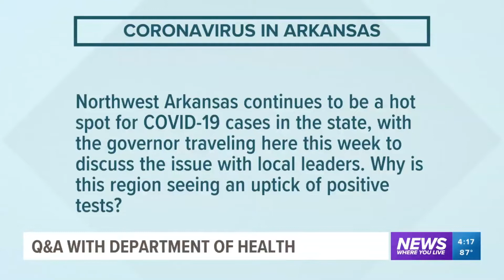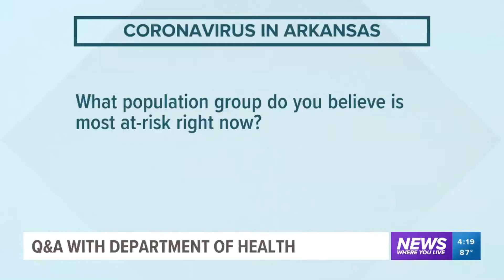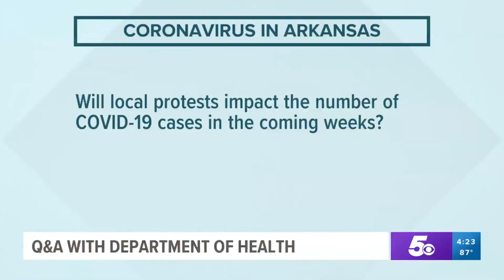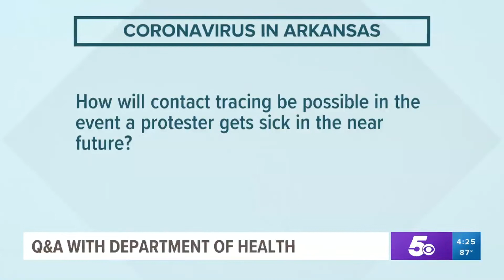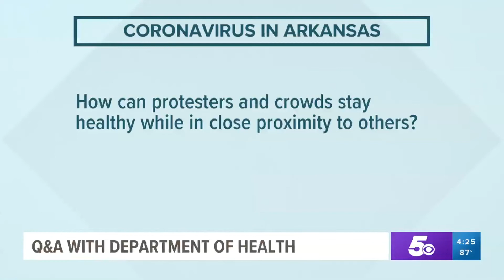Protest & COVID-19 In Northwest Arkansas: Will We See A Second Coronavirus Wave?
Watch:  Dr. Joel Tumlison, a Physician Specialist with the Arkansas Department of Health discusses the spike of COVID-19 cases in Northwest Arkansas, and if current protest are putting the community at risk for a second wave.